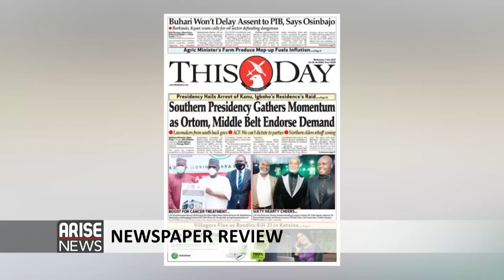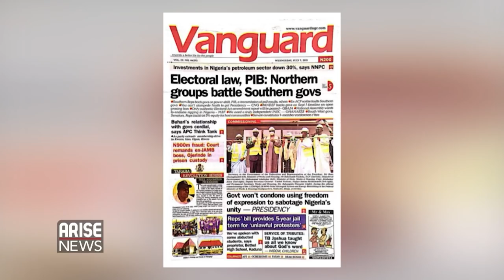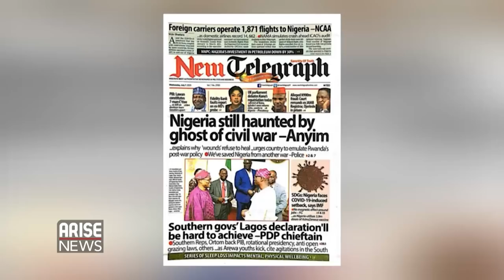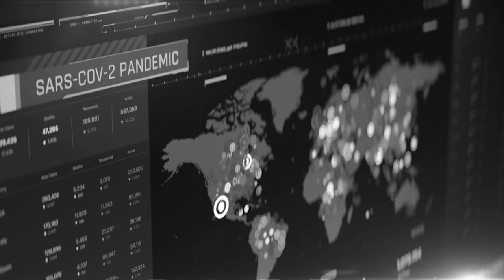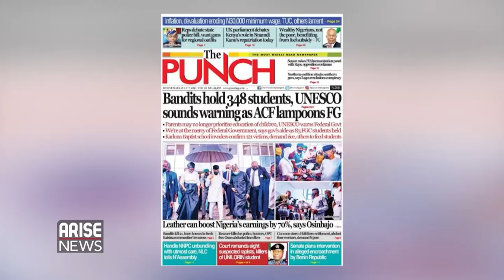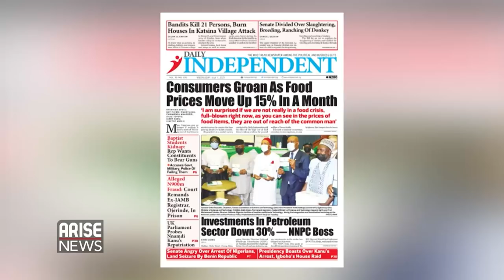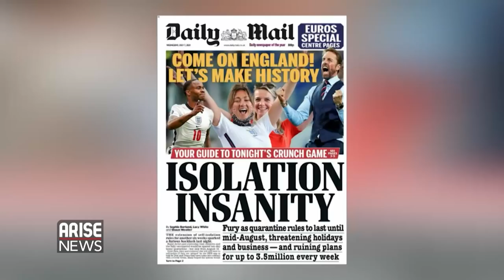SOUTHERN PRESIDENCY GATHERS MOMENTUM AS ORTOM, MIDDLE BELT ENDORSE DEMAND - DAILY NEWSPAPER REVIEW